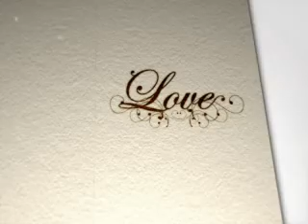" SANDIWARA CINTA " ( Via Sasa )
( Via Sasa )